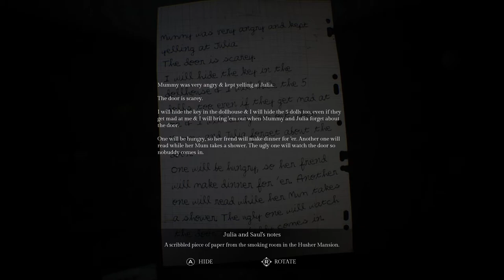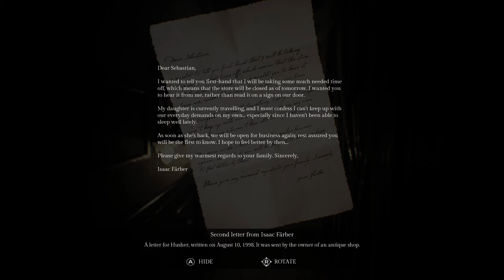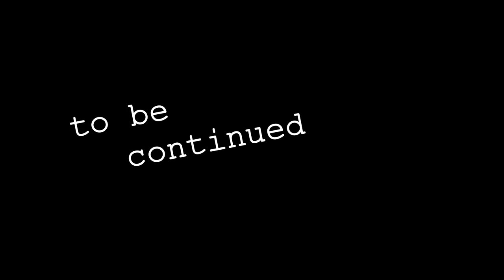Let's Scream: Song of Horror [Part 2] - Hold the Door!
A let's play series of Song of Horror, the 2019 survival horror from Protocol Games. Follow for more playthroughs of horror and strategy titles!